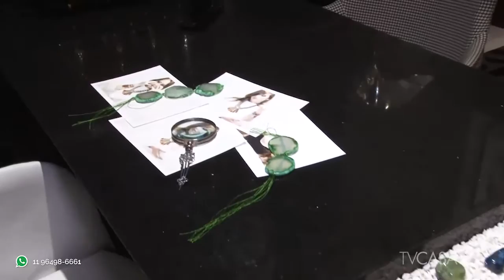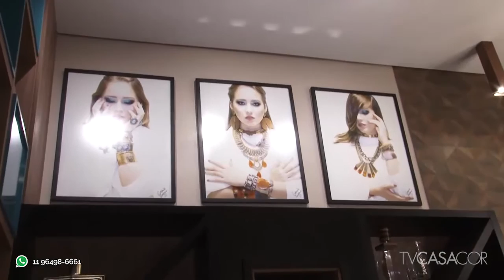Home Office da CASACOR Mato Grosso 2016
Roberta Bertazzo assina o Home Office da CASACOR Mato Grosso 2016. A escolha dos revestimentos, texturas e cores foi baseada na personalidade de uma designer de jóias. O verde que permeia o ambiente de 40 m² é inspirado na ágata verde jade, matéria prima essencial para o trabalhado da personagem. Para otimizar o home office, três áreas foram integradas: lounge, estação de trabalho e estante para a exposição das jóias. Confira mais detalhes no TV CASACOR! Curta e compartilhe!